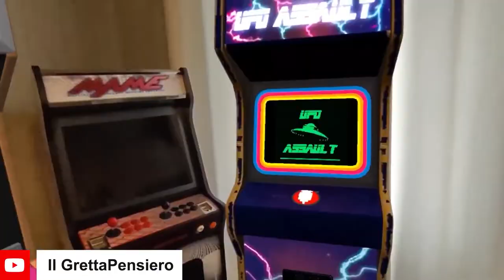Arcade Paradise VR - Official Launch Trailer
Arcade Paradise VR is available now on Meta Quest 2, Meta Quest 3, and Meta Quest Pro. Check out the latest trailer for Arcade Paradise VR to see gameplay from this adventure and light-management sim game. Arcade Paradise VR features 39 playable arcade cabinets alongside multiple fully gamified tasks that come with running a laundromat.